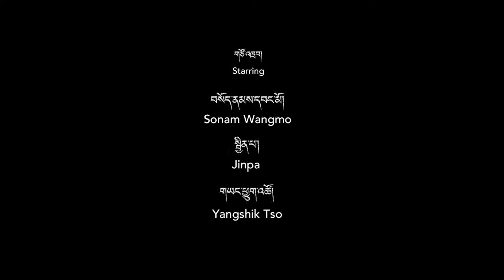BALLOON BFI FAN Trailer EN SDH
IN CINEMAS 24 SEPTEMBER

Directed by Pema Tseden

A Tibetan family in the 1980s struggles against the conflicting dictates of nature, spirituality, politics, and free will.

Dargye (Jinpa) and Drolkar’s (Sonam Wango) two boisterous youngest sons have blown up their parents’ condoms like balloons. Not only does this outrage their entire village, but more practically: they have no more condoms. The shepherd couple already have three children, and as China has recently introduced its one-child policy, they can’t have any more.

With its cool colour palette, attentive handheld camerawork, and painterly passages that seem to transpire somewhere between this world and the next, Balloon approaches weighty themes with beguiling brio and a sense of wonder.

A BFI FAN New Release. Supported by Film Hub Scotland, part of the BFI’s Film Audience Network, and funded by Screen Scotland and Lottery funding from the BFI.